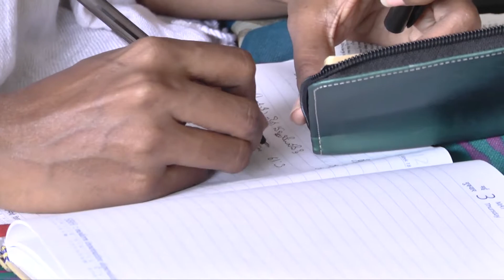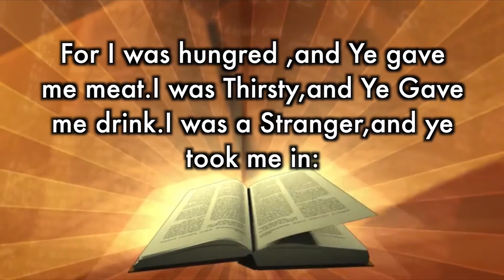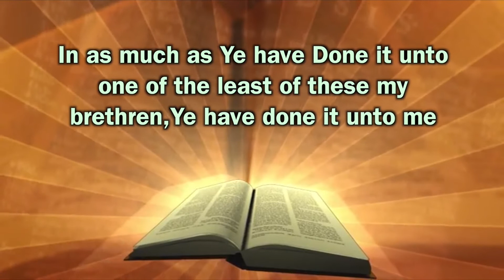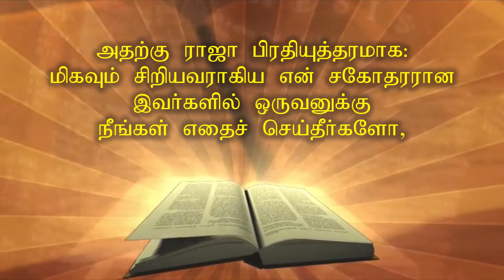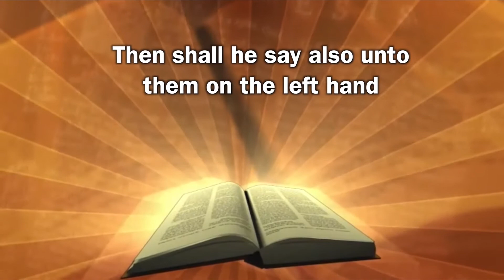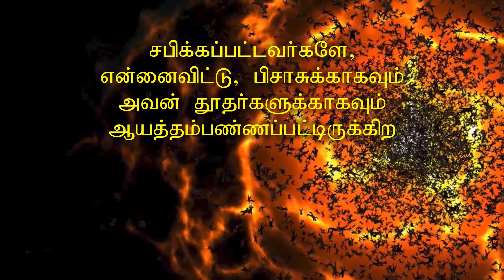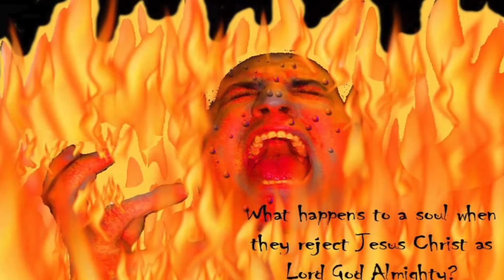செம்மறியாடுகளும் வெள்ளாடுகளும் | SHEEPS AND GOATS | P.J.Stephen Paul Tamil Messages